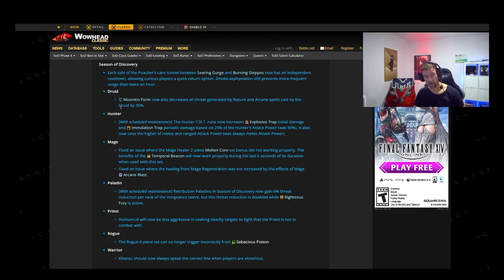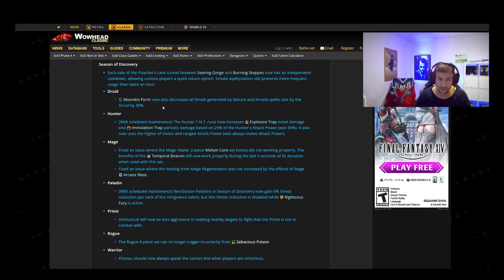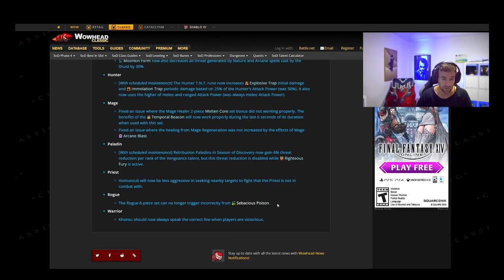Hunter NERF und weitere Klassenanpassungen in Season of Discovery Classic WoW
Die TNT Rune vom Jäger hat eine Abschwächung erhalten, nur noch 25% der Angriffskraft anstatt 50%. Die Änderung war abzusehen und die Spieler haben schon darauf gewartet. Ansonsten gab es noch weitere Klassenanpassungen Bugfixes.

0:00 Hunter
0:56 Druide
1:07 Magier
1:25 Paladin
1:45 Priester
2:03 Schurke
2:12 Krieger